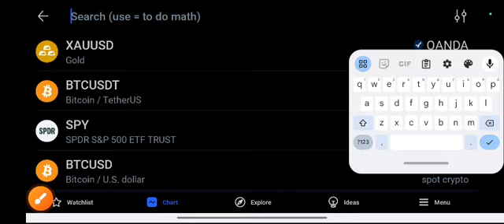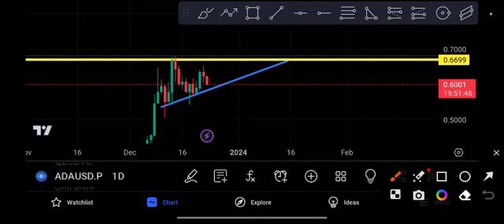ADA coin Price Target! Cardano Price Prediction